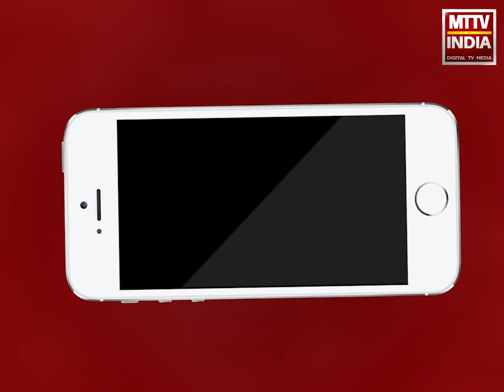AJMER NEWS | टीआई सुनीता गुर्जर ने एसपी के दौरे के बाद अतिक्रमण पर की कार्यवाई | MTTV INDIA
अजमेर एसपी कुंवर राष्ट्रदीप सिंह का पुरानी मंडी बाजार का औचक पैदल दौरा,पुलिस अधीक्षक ने दीपावली पर्व पर बाजार में फैले अतिक्रमण को देखा,शहरवासियों को दीपावली पर ट्रैफिक में राहत देने के लिए शुरू हुई कार्यवाई,टीआई सुनीता गुर्जर ने एसपी के दौरे के बाद दुकानों के अतिक्रमण पर की कार्यवाई,शुक्रवार को दुकानों के बाहर हुए अतिक्रमण पर होगी सख्त कार्यवाई